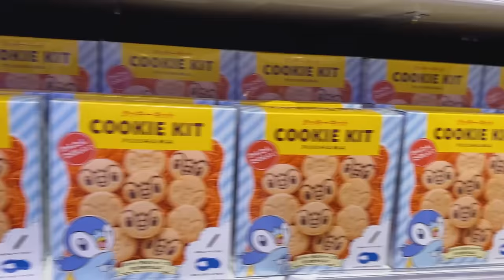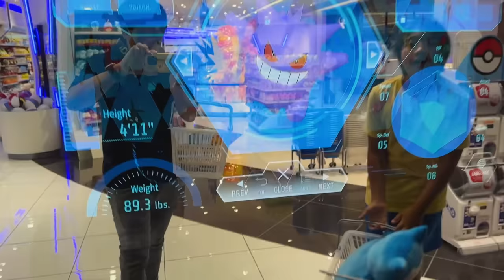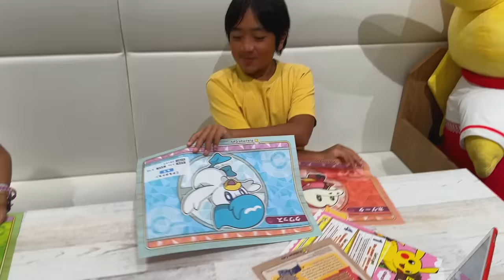Ryan's Family meets Pikachu at Pokemon Center and Cafe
Special thanks to Pokemon Center OSAKA DX and POKEMON CAFE for a filming corporation.